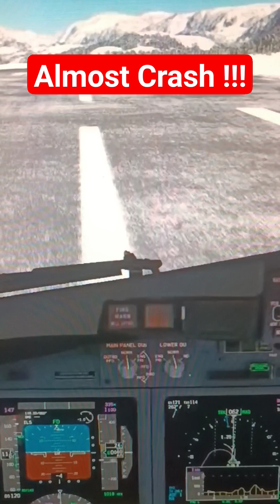Polski Pilot prawie rozbija samolot o włos od katastrofy ! RAPORT końcowy i wnioski w OPISIE !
Pomimo doświadczenia Pilot zlekceważył kilka niesprzyjających okoliczności:
1. Tail wind na poziomie 7kt ( wiatr w plecy )
2. Long landing dalekie przyziemienie od punktu gdzie się celuje ( z winy Windsocka który pojawił się tam gdzie być go nie powinno... )
3. Nie do końca odśnieżony pas.
Dodatkowo na całą sytuację miały największy wpływ niesprzyjające okoliczności.
1. Błąd reversów ( to akurat często problemy MSFS i mojego setupu )
2. Błąd scenerii pas powinien iść pod górę na prawie całej długości.
Podsumowując przez Windsock który pojawił się nagle poszła flara i bardzo mocno wydłużyło to punkt przyziemienia przez co było mało miejsca na wytracenie prędkości.
Błąd reversów i tail wind oraz słabo odśnieżony pas, spowodowały, że samolot nie chciał tracić prędkości.
Wnioski na przyszłość:
1.Sprawdzać scenerię przed lotem ( ewentualnie zrobić low pass i rekonesans przed lądowaniem na stałej wysokości i sprawdzać odczyty z radaru wysokości jakie jest nachylenie pasa )
2. Rozważyć klapy 40'
3. Odejść na drugi krąg zamiast long landing
4. Naprawić reversy które kiedyś mnie zabiją...
Jak w każdej katastrofie której tym razem udało się uniknąć... i tutaj czynników było wiele... Przyczyną katastrofy prawie nigdy nie jest 1 czynnik !